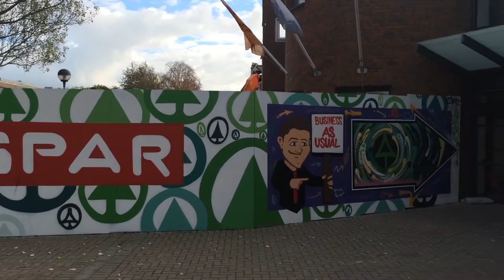Dcutv News: Budget 2016/2017